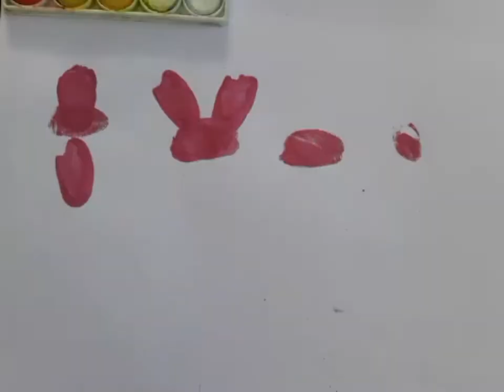Thumbprints/Watercolours/Art and painting/Mouse/Kid's paintings/Finger painting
•Thumbprint
•kid's painting ideas
•Mouse using fingerprints
•creative and innovative
art and painting